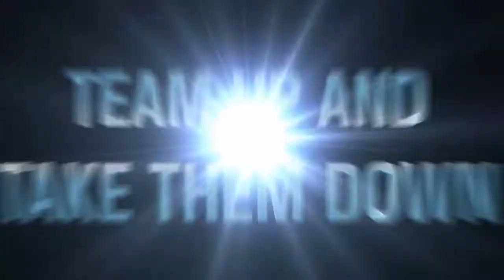Marvel Heroes - Villains Trailer (PC Free to Play)